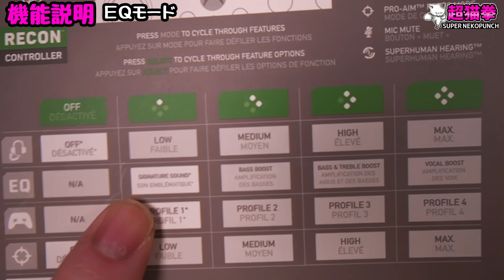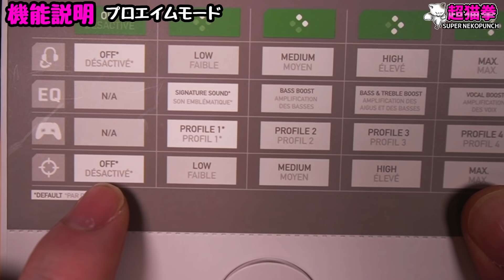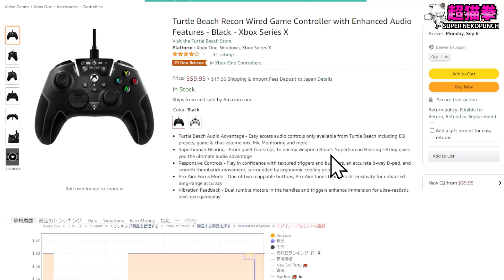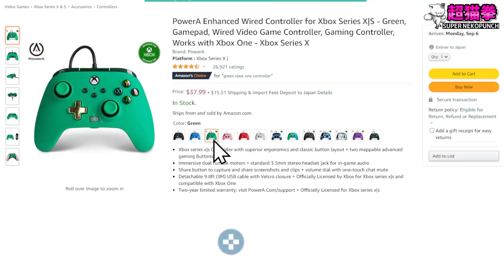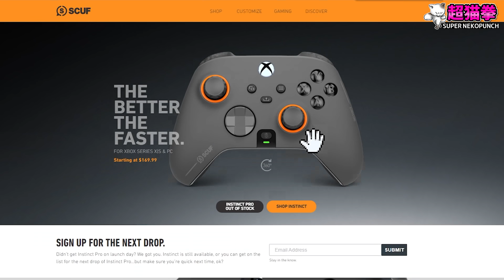【激安最強は存在した..】このプロコンはやばいっす、PowerAを超えました[タートルビーチ][TurtleBeach Recon][PCパッド][XBOXコントローラー][超猫拳周辺機器]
TURTLE BEACH RECON 有線コントローラー

Turtle Beach Recon Wired Game Controller

Gaming is awesome!!
by 超猫拳